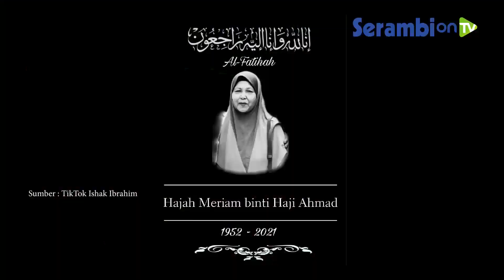Abang Beradik Bersaksi Kebaikan Mak Semasa Hidup, Berurai Air Mata Saat Ucap Talkin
SERAMBINEWS.COM - Kepergian untuk selama-lamanya seorang ibu adalah patah hati yang sesungguhnya bagi sebuah keluarga, karena kehilangan sosok malaikat di rumah.

Seperti sebuah video yang diunggah oleh pengguna TikTok Ishak Ibrahim ini, yakni pengguna medsos dari Malaysia.

Video yang viral ini memperlihatkan menit-menit terakhir satu keluarga melepaskan ibunya tercinta ke liang lahat.

Momen yang cukup membuat perasaan terenyuh ketika seorang anak mengucapkan salam perpisahan, sebelah liang lahat dan bersaksi kebaikan-kebaikan ibu atau "mak" semasa hidup.

Ishak Ibrahim menjelaskan pada video, bahwa yang membaca talkin adalah adik laki-lakinya.

Saat pembacaan talkin ini, suasana cukup berduka, terlihat ahli famili tidak sanggup menahan kesedihan dengan kepergian seorang wanita yang semasa hidup selalu dipanggil Ibu.

Para anak juga turut memohon, agar ibu mereka ditempatkan di tempat istimewa.

Mereka juga bersaksi, atas semua kebaikan ibu semasa hidup dan menyebut ibu mereka adalah sosok yang penurut kepada suaminya atau ayah mereka.

Ibunya juga sebagai sosok yang berbakti kepada suami, sehingga anak-anak mengharapkan Allah SWT mencurahkan Rahmat-Nya ke ibu mereka.